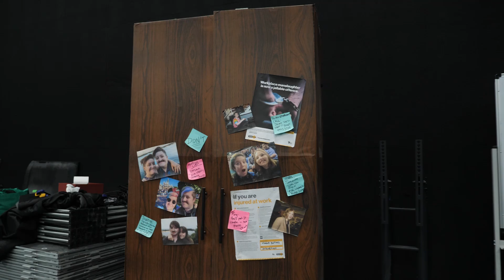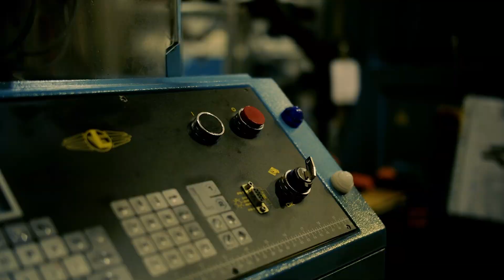Stupid Old Vlog #1 - Socks and bugs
We thought we'd make a vlog so you know we're doing stuff other than not currently making Gamey Game. Come find out the joys of running a production house full of insects... and those are just the comedians! Ha ha alright you have a nice day now.

If you're after a production house/studio space, maybe it could be us, that would be nice.